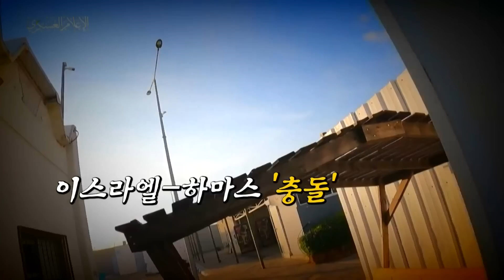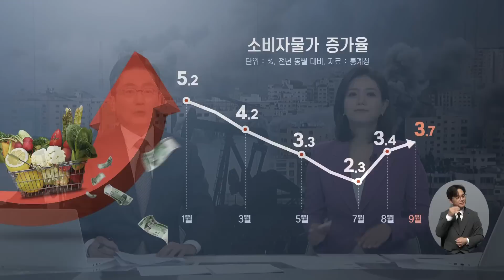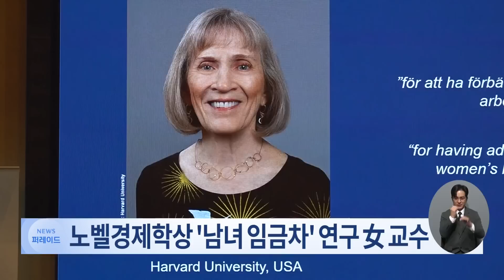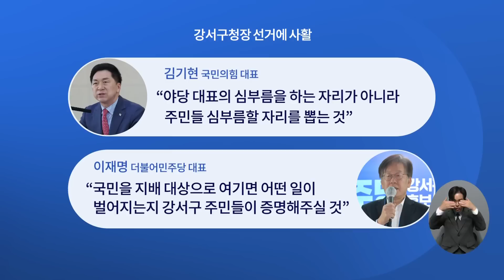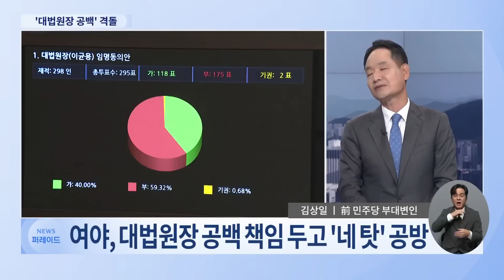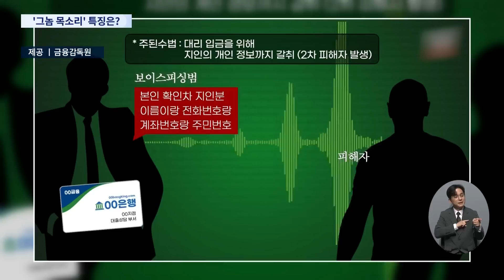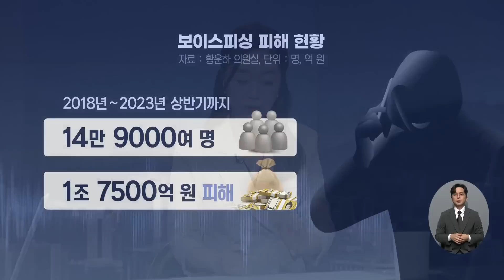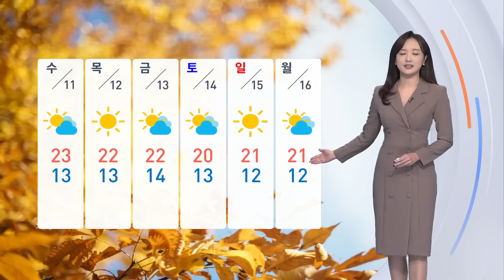[TV CHOSUN LIVE] 10월 10일 (화) 뉴스 퍼레이드 - 이스라엘 "하마스 지휘부 암살 시작"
[TV CHOSUN LIVE] 10월 10일 (화) '뉴스 퍼레이드' 주요뉴스

● 이스라엘 "하마스 지휘부 암살 시작"
● 하마스 "포로 1명씩 처형하겠다"
● 인질 150여 명…미국인 11명 사망
● 국제유가 급등…물가에 기름 붓나?
● 보이스피싱범 단골 멘트는?

📡 월~금 07:30 뉴스퍼레이드
📡 월        08:40 네트워크 매거진
📡 월~금 09:00 신통방통
📡 월~금 13:00 보도본부 핫라인
📡 월~금 14:30 사건파일 24
📡 월~금 17:20 박정훈의 정치다
📡 월~금 21:00 뉴스9
📡 토~일 14:00 뉴스현장
📡 토~일 19:00 뉴스7